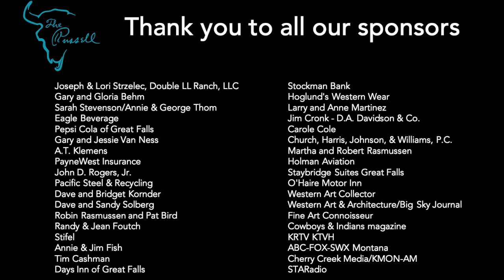Art in Action Artist Spotlight with Chad Poppleton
Tom Figarelle interviews "Art in Action" artist Chad Poppleton. To learn more and bid on Chad's piece,